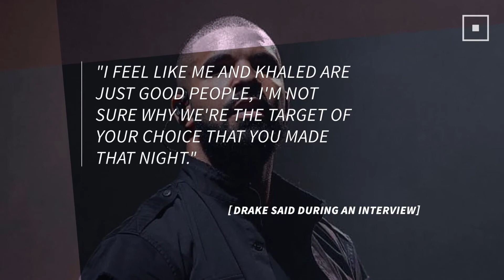Drake Slams Kanye West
Drake has laid into Kanye West. Watch this video to see what the artist has to say about the rapper.